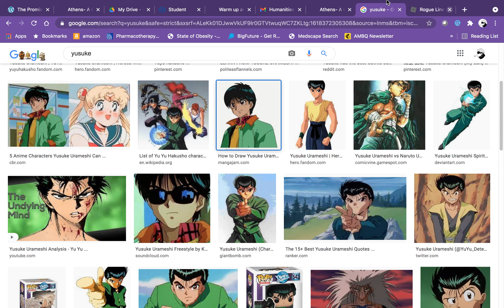Boris | Rogue Lineage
boris wyd?